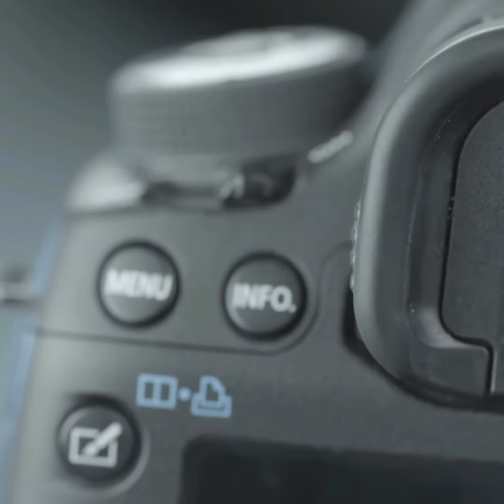শাকিবের সাথে স্বার্থ থাকলে অনেক আগেই সরে আসতাম। বললেন প্রযোজক ইকবাল। IQBAL I Tanvir Tareq I